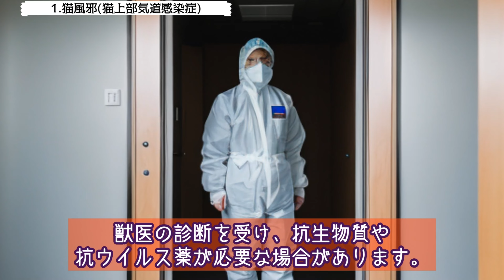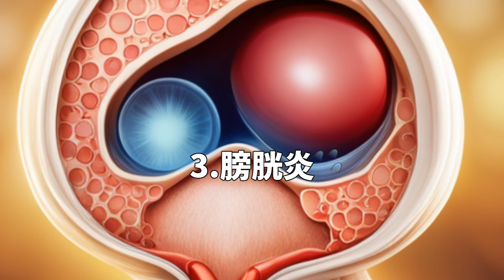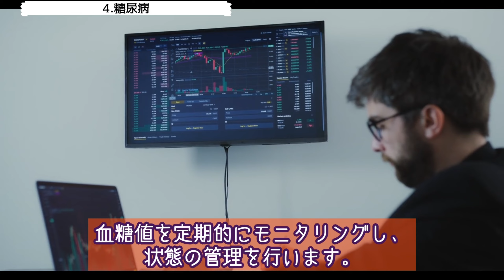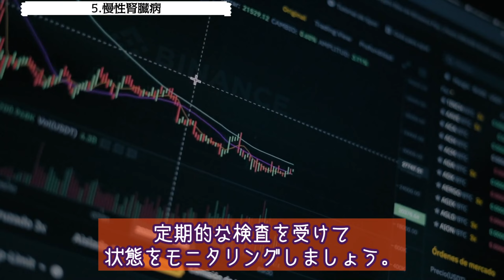【ねこや探訪】猫が罹る病気【AI解説】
猫が罹る病気はさまざまですが、
代表的な病気のいくつかとその原因、
対処法をお伝えします。

ただし、症状が現れた場合は
必ず獣医師に相談して適切な診断と
治療を受けることが重要です。

【ねこや探訪】
　AI解説：毎週、火曜・土曜 19:00配信
　実家猫：不定期更新
　その他：不定期更新

【ねこや絵本】ねこの村
　毎週金曜 19:00配信

※各リンクは概要欄から！

【ねこや】
　ねこや にゃきち……原案、動画編集、制作
東京ポン太… 制作

【powered by】
　ChatGPT
　VREW